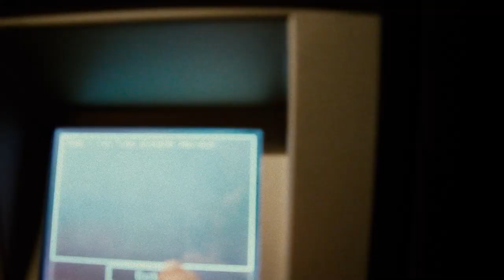The New LAB-1 - Sneak Preview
⚡ Sneak preview! The new LAB-1. ⚡  Meet us soon at Keizersgracht 19. See you all! ❤